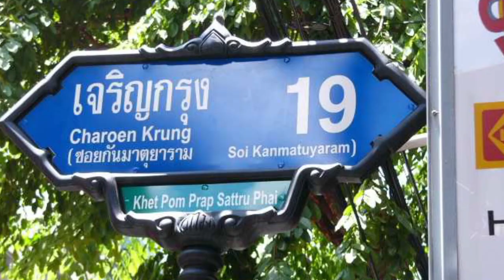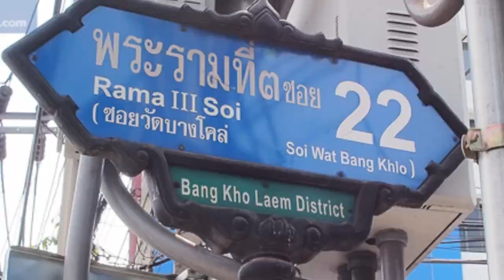[AUDITION] ออดิชั่น แดนซ์ สิ จ๊ะ ปี 3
"ออดิชั่น แดนซ์ สิ จ๊ะ ปี 3

กติกาแสนง่ายๆ .

แค่จับคู่เพื่อนซี้มาเต้น เต้น เต้น
และก็เต้นเพลง "ซอย2 (Remix)"
แต่. ต้องเต้นที่ปร๊าก. ซอย (ปากซอยนั่นล่ะจ๊ะ)

จากนั้นโพสต์ลง Facebook ของตัวเอง
เปิดสาธารณะ พร้อมระบุ caption ว่า..

"ออดิชั่น แดนซ์สิจ๊ะ by ...(ชื่อคนเต้น)….
เต้นที่ซอย. "

ใส่ AuditionThailand ออดิชั่นซอย2 ออดิชั่นแดนซ์สิจ๊ะ แดนซ์มันส์สุดซอย ซอยยิก แท็กเพื่อน2 คน ท้าแดนซ์
ปล.ส่งคลิปได้ตั้งปแต่วันนี้ - 25 ก.ย. 60 ค่ะ